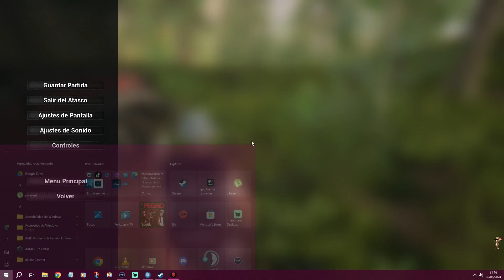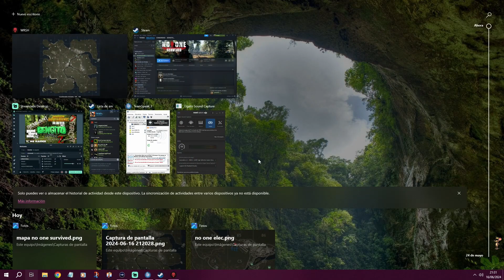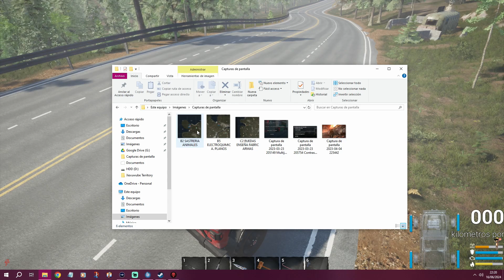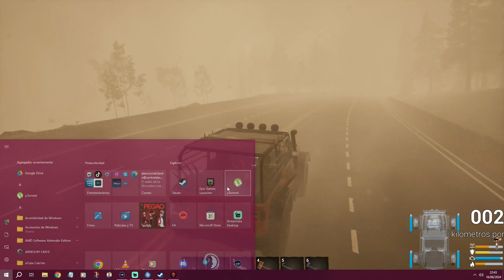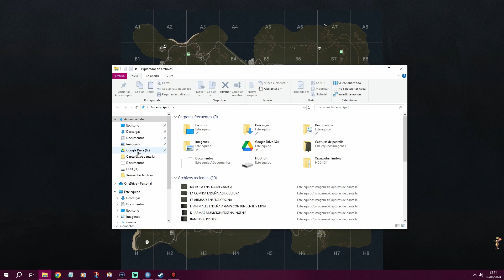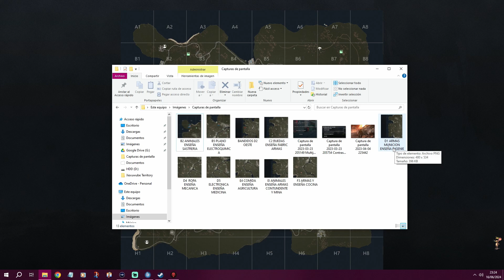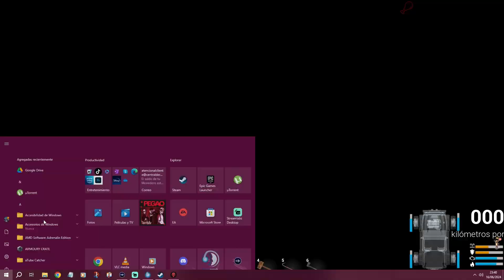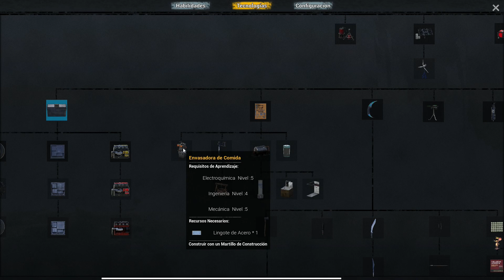NO ONE SURVIVED C12. DE VIAJE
RECUERDA, ESTO ES UN RESUMEN DE UN DIRECTO EN TWITCH. ABAJO EL ENLACE.
Si quieres contribuir económicamente con el canal, puedes hacerlo desde este enlace
Compra en Instant Gaming con este Link y ayudas al Canal
SETUP 2 PC´S.
PC 1: PC-Stream
CPU: Intel Core i7-6700K Skylake 4GHz
Placa: Gigabyte GA-Z270-Gaming K3
SSD: 1Tb. Samsung 860 evo
RAM: Corsair LPX DDR4 8GBX4-32GB
Gráfica: Gigabyte GeForce GTX 1060 G1 Gaming 6GB GDDR5
Disipador: Cooler Master Hyper 212
Torre: Antec x3 fan
Fuente: Antec ATX 12V v2.4 850w
PC 2: PC-GAMER
Placa: ROG STRIX Z490-E GAMING- OC. WI-FI 6
CPU: Intel Core i7 10700 k LGA 1200 OC
SSD: SAMSUNG 1tb 870 QVO. Read Speed 560MB/s
HDD: 1Tb Kingston
RAM: Corsair RGB PRO 2X16GB. 32GB. 32 MHz
Fuente: Talius 1000W. Modular 80 Plus Bronze
Disipador: NOCTUA NH-U12A Premium CPU Cooler. Dual NF-A 12X25 120mm fans
Torre: Nox Hummer TGM. A.RGB Lighting Tempered X5 fans 120mm
Gráfica: RX 6800 OC GIGABYTES 16GB VRAM
Camara: HD Stream Logitech C922 PRO
Capturador: El Gato HD60 S+
Micrófono: HyperX QuadCast
Teclado: Corsair K63
Auriculares: Logitech 432
Mouse: Mars Gaming
Stream Deck: El Gato